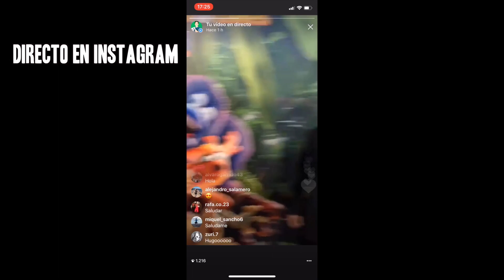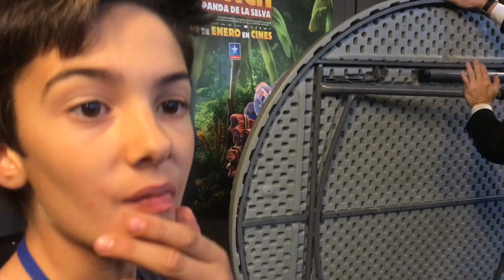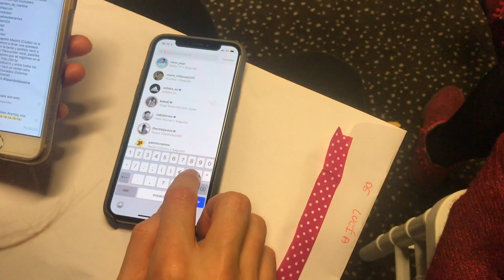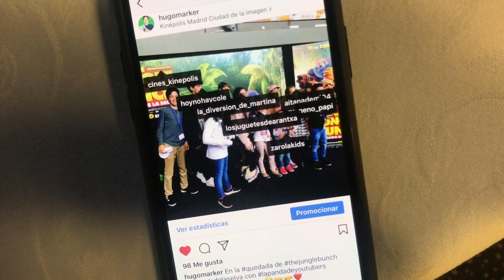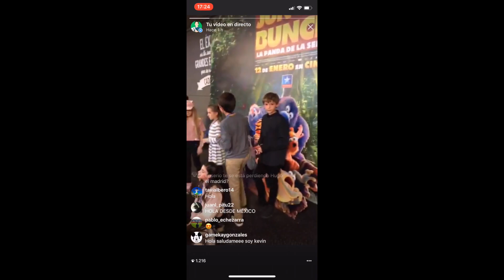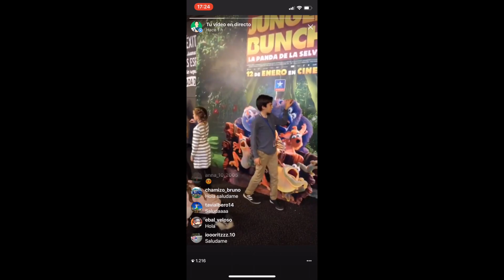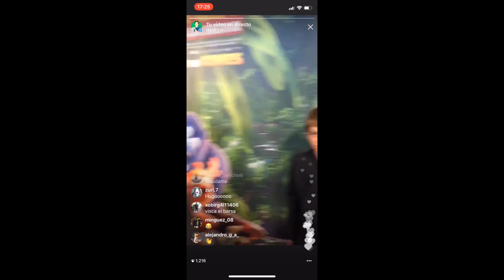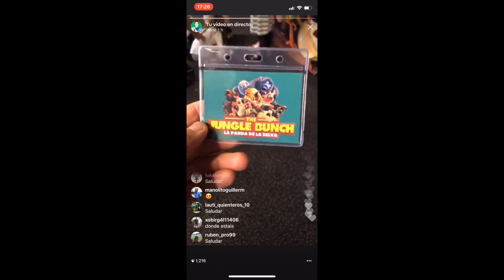CON THE CRAZY HAACKS VIENDO THE JUNGLE BUNCH EN EL CINE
Vamos a los Cines Kinépolis para ver The Jungle Bunch, la Panda de la Selva con The Crazy Haacks y muchos otros maravillosos YouTubers niños y niñas!

Con qué cámara grabamos: Con la Canon G7X, Sony Alpha 6500, el iPhone X y la GoPro Hero 3 y GoPro Hero 5.